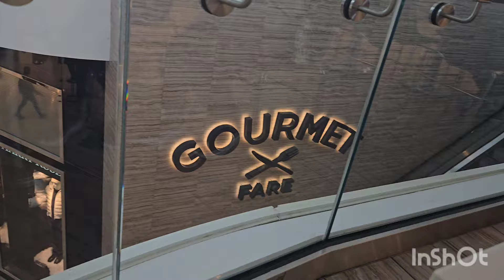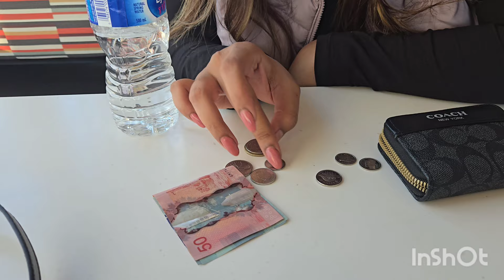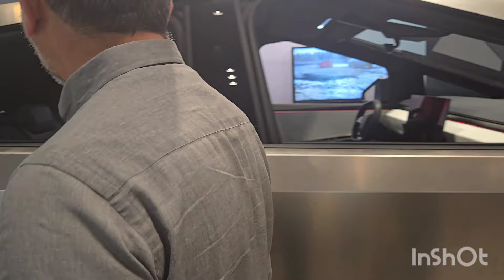Fiza nay Tesla Car khareedli!!!!